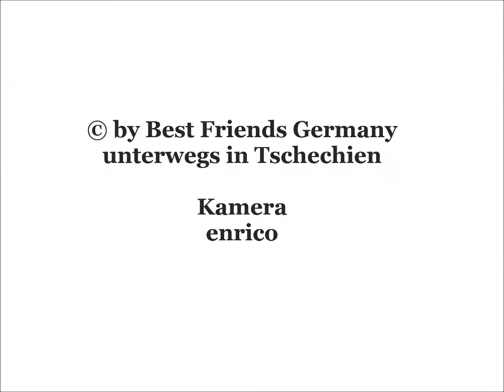Lipno nad Vltava - Umsetzen der Regionalbahn n. Rybnik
© by Best Friends Germany / Tschechien - unterwegs